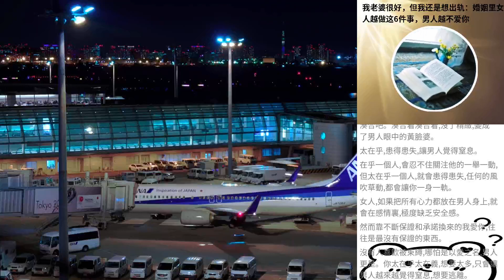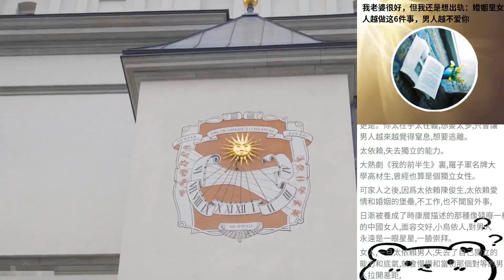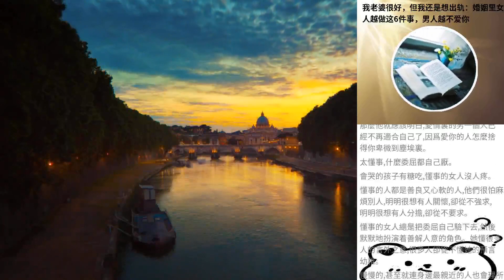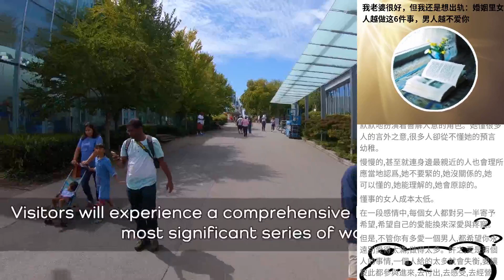我老婆很好，但我還是想出軌：婚姻裡女人越做這6件事，男人越不愛你